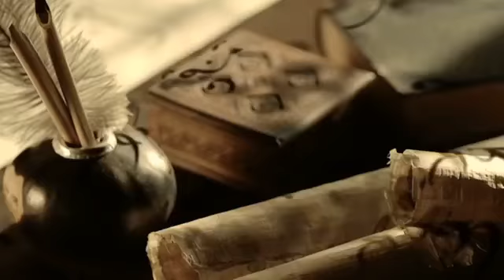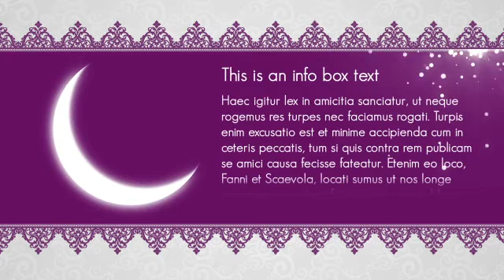Ramadan Special Broadcast Ident Package - قالب افتر افكت اسلامي لشهر رمضان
Ramadan Special Broadcast Ident Package - After Effects Project - قالب افتر افكت اسلامي
Ramadan Special Broadcast Ident Package - After Effects Project

Arabic After Effect Project
Islamic After effect Projects

مشاريع افتر افكت - قالب اسلامي
افترافكت لشهر رمضان المبارك

Style Media

مشروع  افترافكت
قالب افترافكت
قوالب اسلامية
موشن جرافيك